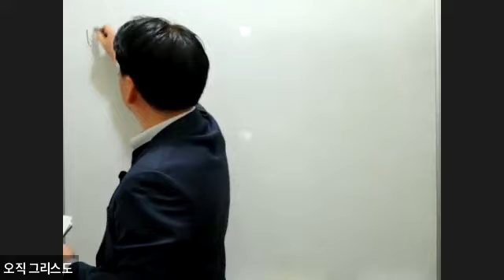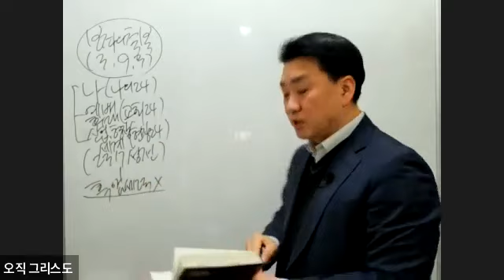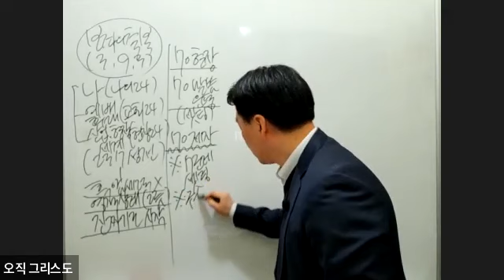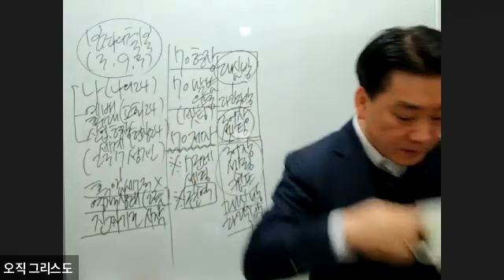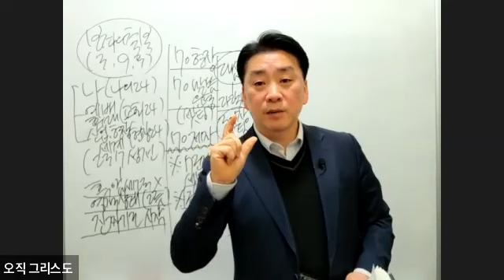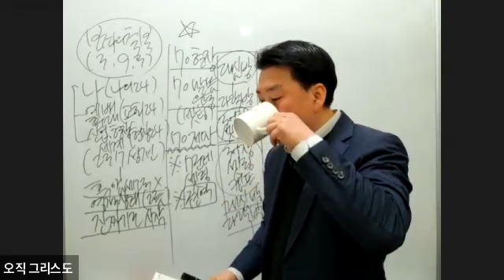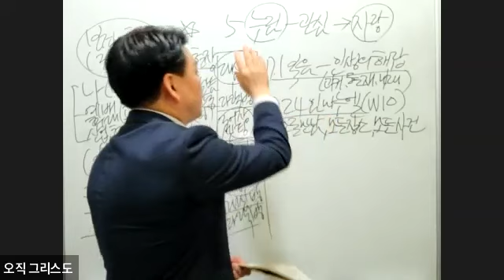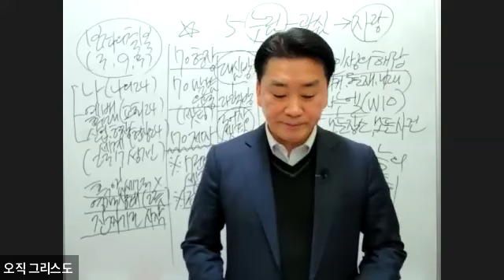1/9 전도제자반 [팀합숙 재훈련 6강]